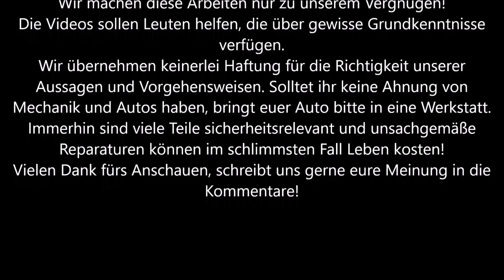Kleine Karosserieteile selber verzinken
In diesem Video zeige ich, wie man relativ einfach kleine Teile der Karosserie nach dem Entrosten selber verzinken kann, um sie besser vor erneutem Rost zu schützen.